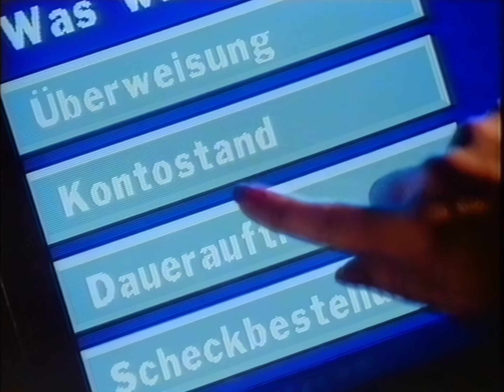RTL Plus, Werbeblock (6), 1992